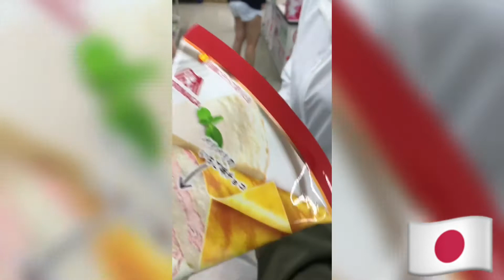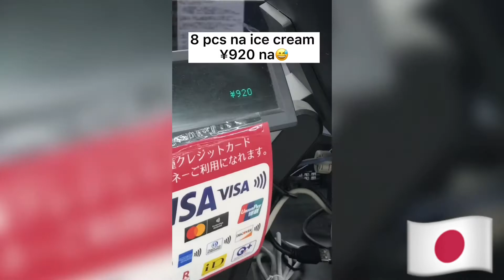Nakalabas ang mga bata